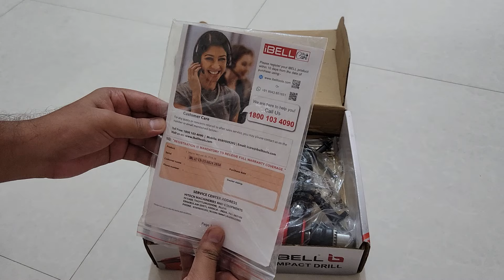ibell drill machine 650w review and unboxing | Nest in 1500 rs